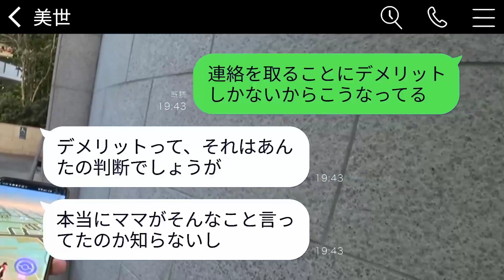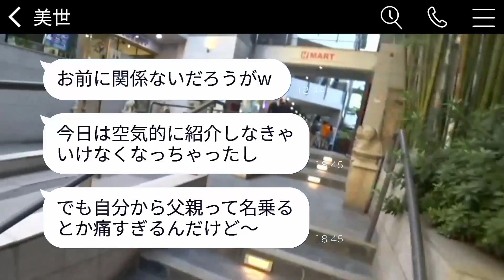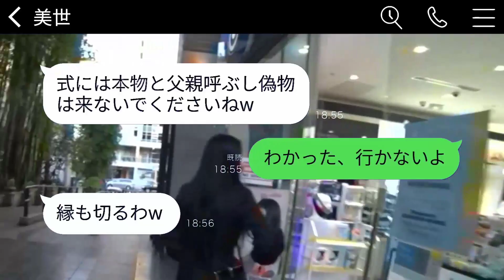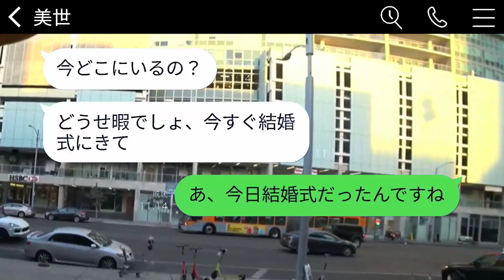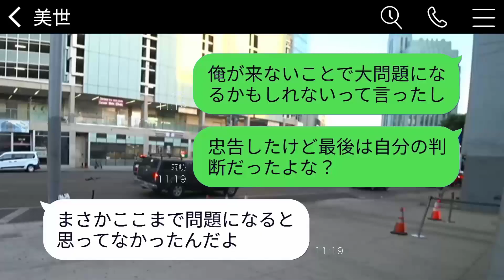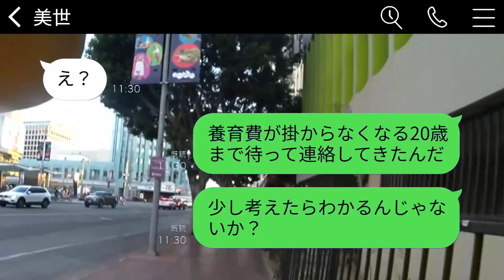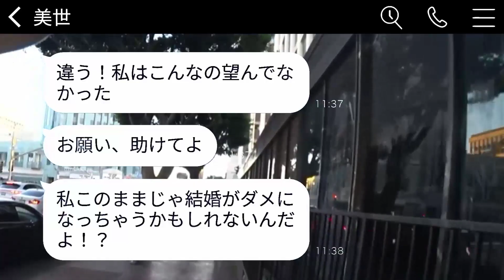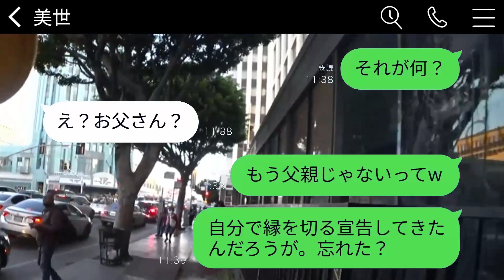他界した妻の代わりに、妻の子を一生懸命育てた俺を結婚式に招待しないその子。「本当の父を呼ぶから、偽物は来るなｗ」→その通りに欠席したら、式が大変なことにｗｗｗ